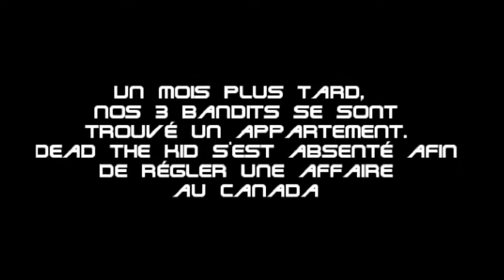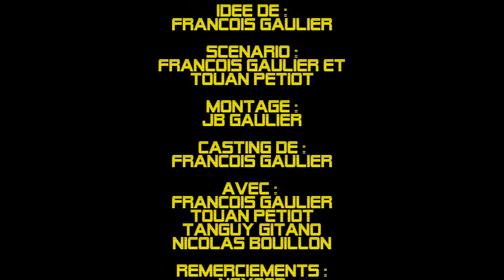Nerf Fighters, 01x02 - Le Retour du Colonel Great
Le 2e épisode de la saison 1 !